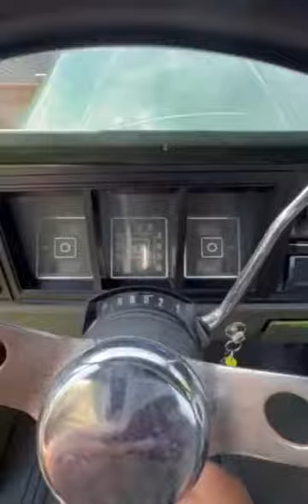1974 ford f150